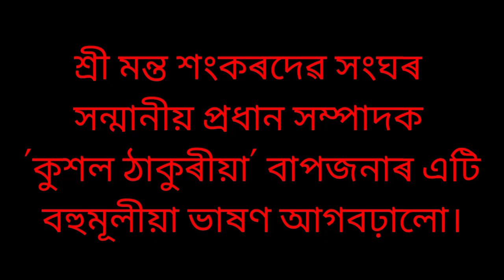'শ্ৰীমন্ত শংকৰদেৱ সংঘ'ৰ প্ৰধান সম্পাদক কুশল ঠাকুৰীয়া বাপজনাৰ এটি ভাষণ ।স্থান:-নাৰায়ণপুৰ#assamese #